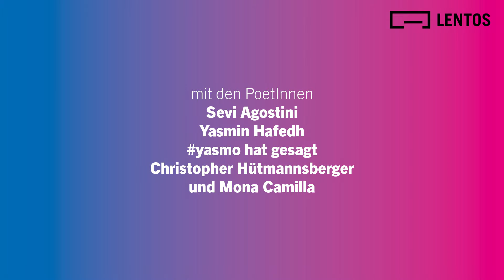Poetry Art Slam im LENTOS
Manche wollen nach Egon schielen
andere mit Gustav Klimtzüge vollführen,
manche haben andere Präferenzen
und dürfen diesen Text hier beliebig ergänzen…

In diesem Workshop werden Poesie und moderne und zeitgenössische Kunst verschränkt.
Das LENTOS lädt junge PoetInnen* ein, die den SchülerInnen verraten, wie man einen eigenen Text schreibt, mit Wörtern spielt und das bei einem Poetry Slam präsentiert. Versteckte Talente werden geweckt und entdeckt. Alle TeilnehmerInnen sind zum School-is-out-Slam am 20. Juni um 15 Uhr eingeladen, an dem die besten neuen Talente gekürt werden.

Max. 15 TeilnehmerInnen pro Gruppe
Buchbar dienstags, donnerstags, freitags von 15-18 Uhr
Zeitraum: 4. April bis 20. Juni
Jänner 2017 (Liebe SchülerInnen, animiert eure LehrerInnen, damit sie euch anmelden ;-)

Pro Schule kann jeweils eine Klasse teilnehmen. Klassenteilung ist möglich. Nach Egon schielen wird aus Mitteln von Linz Kultur großzügig gefördert, wodurch ein Großteil der Kosten (insbesondere PoetInnen) abgedeckt werden kann. Pro SchülerIn wird lediglich ein geringer Unkostenbeitrag von € 3 eingehoben.

In Kooperation mit dem Verein PostSkriptum

* mit Sevi Agostini, Yasmin Hafedh, Christopher Hütmannsberger und Mona Camilla